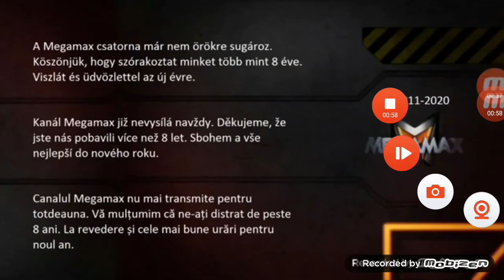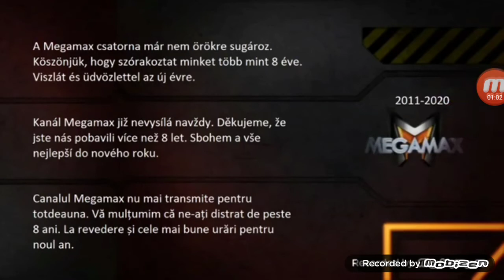R.I.P Megamax (2011-2020) 1 January 2020; 6:00 AM